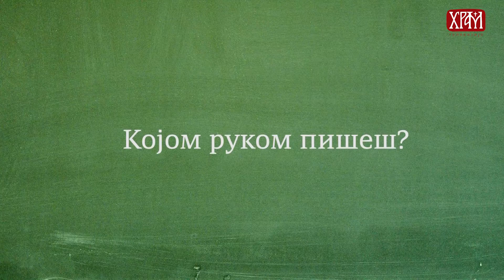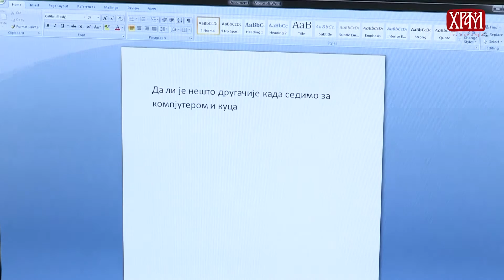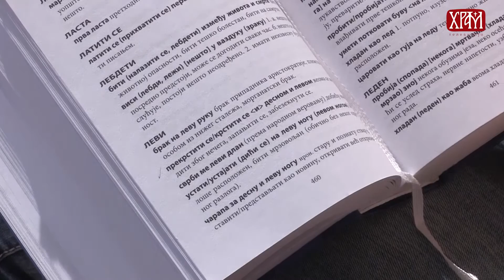СРПСКИ ЈЕЗИК: Десноруки или леворуки (5. епизода)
ЈЕЗИКОВАЊЕ: У петој епизоди „Српског језика” чућете да су Никола Тесла и Леонардо да Винчи писали левом руком, питамо се зашто се каже устати на леву а не на десну ногу, знамо ли да су средњовековни писари били чешће десноруки, ко су леваци итд.

Аутор и водитељ: Драгана Ћећез Иљукић